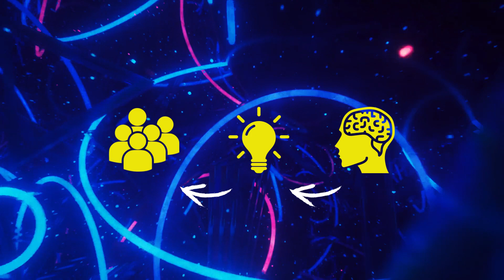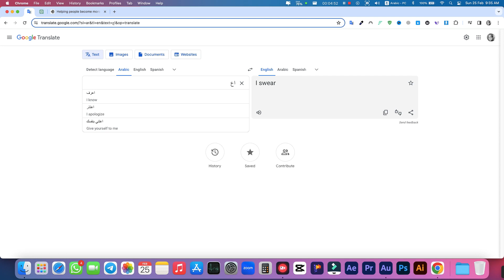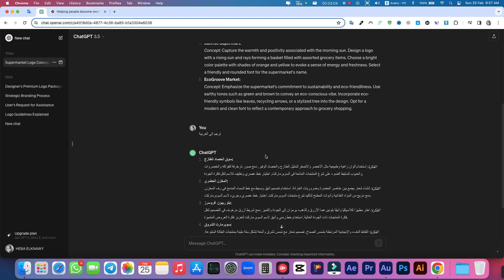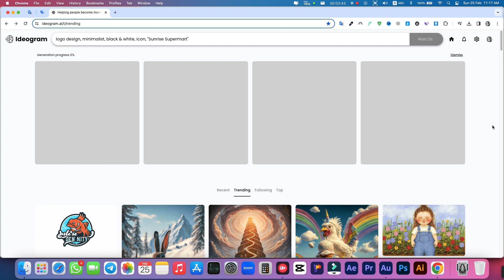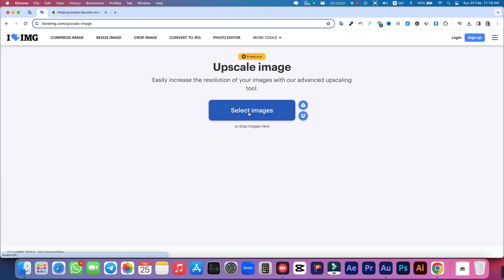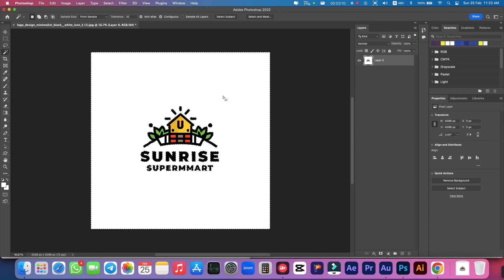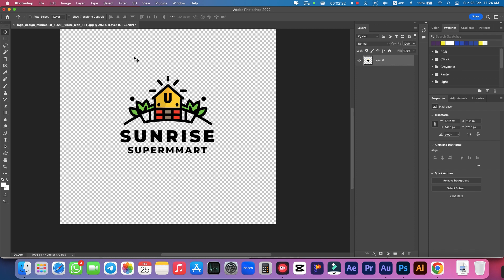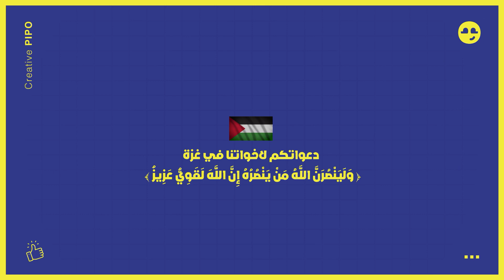How to design a logo with AI | إزاي تصمم لوجو بالذكاء الاصطناعي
تعالو نعلم ع الذكاء الاصطناعي ونعرفة مقامة :)
هنتعلم قدرات الذكاء الاصطناعي وازاي نستغلها في التصميم
هنصمم لوجو بسيط من خلال شوية كلمات برضة بسيطة!

Thank you and we hope you enjoy watching